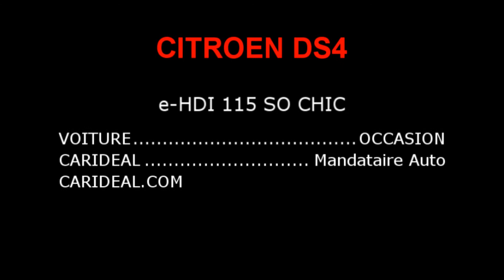Citroen DS4 occasion e-hdi 115 So Chic Carideal mandataire auto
Une citroen DS4 occasion e-hdi 115 So CHIC d'importation d'occasion de provenance de CEE. La voiture est mieux équipée que le modèle français car elle dispose du parck détection 1 qui est une option en france et qui comprend les radars avants, le calculateur de place disponible, l'avertisseur d'angle mort et le détecteur de sous gonflage. La voiture a 19200 km et est de 2013 et est encore sous garantie constructeur. Elle est en stock à 73000 Bassens Chambery en Savoie.